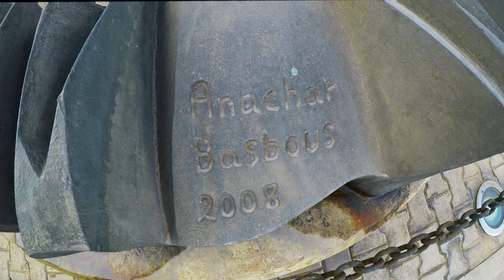Sculpture by Anachar Babous in Beirut [CC]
The sculpture is located on the Mina al-Husn (facing Saint Georges) in the City of Beirut, Lebanon.